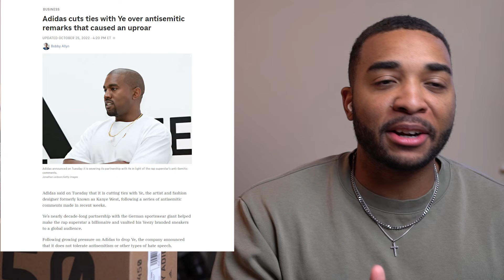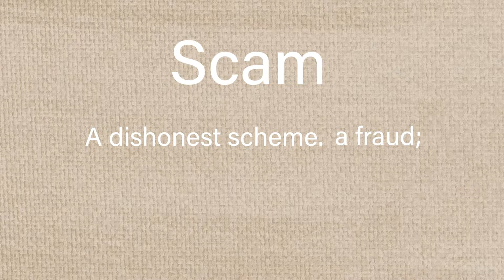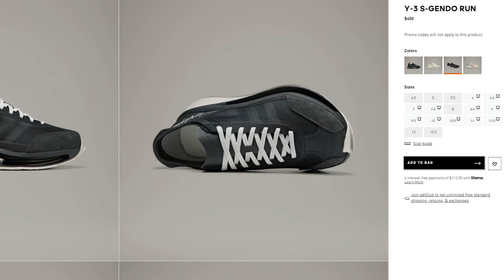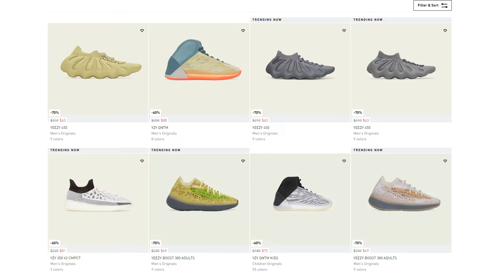Are The Yeezy 450s Truly Worth $210?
Today, we're diving into the highly anticipated Adidas Yeezy 450. Join us as we unbox this innovative design, explore its unique silhouette, and discuss the comfort and performance features that make it stand out in the sneaker world.